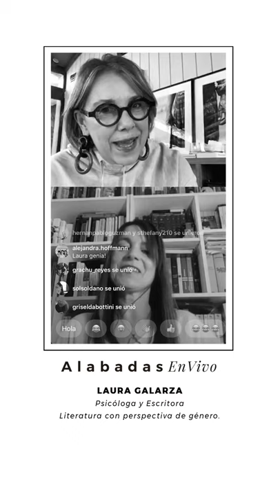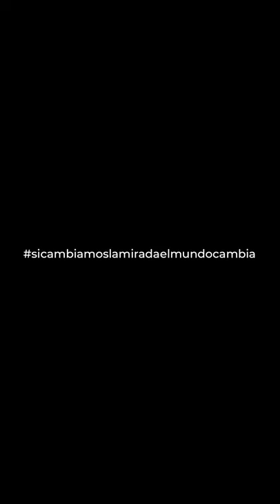En vivo hablando con Jorgelina Albano. Laura Galarza - Alabadas